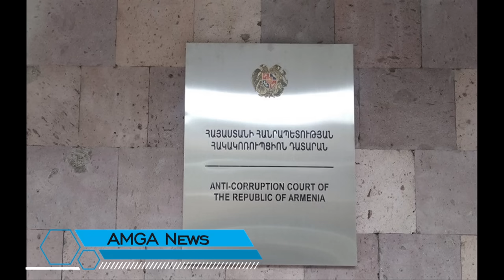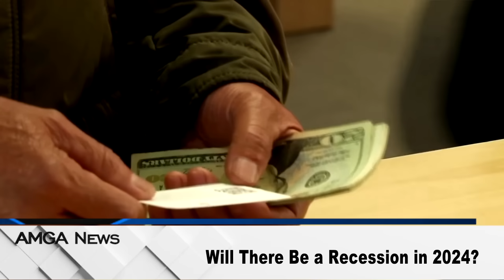Լուրեր 20.12.23 | Կայացել է Ռ.Քոչարյանի ապօրինի գույքի բռնագանձման գործով նիստը | Amga News 12.20.23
* Գոռ Ադամյանի սպանության մեջ ներգրավված հանցագործը դատարանի առջեւ կկանգնի հունվարի 20-ին
* Ամերիկացին Ռուսաստանից փախել է Հայաստան
* Ռուս դասալիքին Հայաստանի իրավապահների քթի տակից տարել են Ռոստով
* Կայացել է Ռոբերտ Քոչարյանի ապօրինի գույքի բռնագանձման գործով նիստը
* Նորատուսցիները հարձակվել են ոստիկանների վրա
*  Միացյալ Նահանգների տնտեսագետների կանխատեսումները 2024 թվականի վերաբերյալ